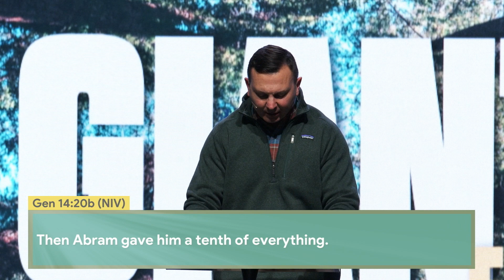Giant Faith | Window to Heaven | 03.19.23